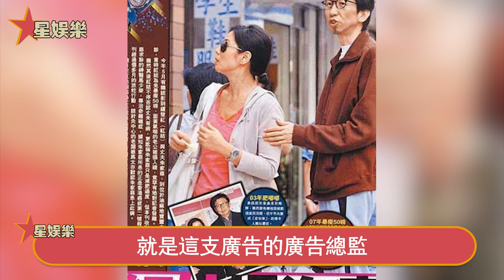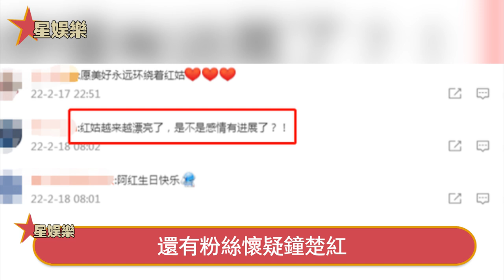恭喜！ 62歲鍾楚紅被曝新戀情！小鳥依人甜蜜出遊，在一起已超過四年，小20歲男友真實身份太意外，林青霞開心送祝福！星娛樂#